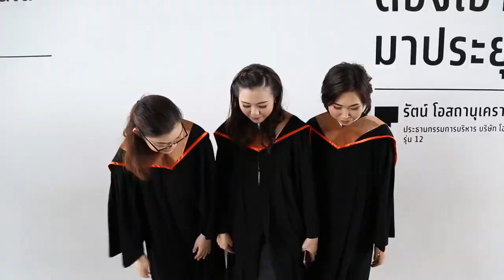Graduation photo taking in Bangkok University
BU Rangsit campus was full of graduating students taking photos with friends and family on 1 April 2017 that was a graduation rehearsal day. There were also full of private cars in all parking lots in the campus.

Bangkok University Views from the air with DJI Mavic Pro

Daimond shape buildings

Moving cars, buses, and trucks on Phahonyothin road